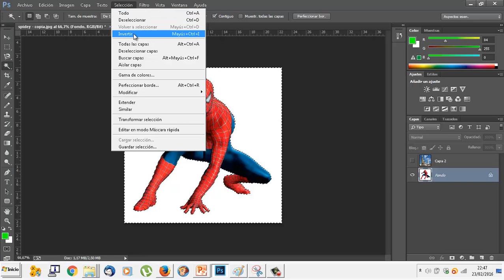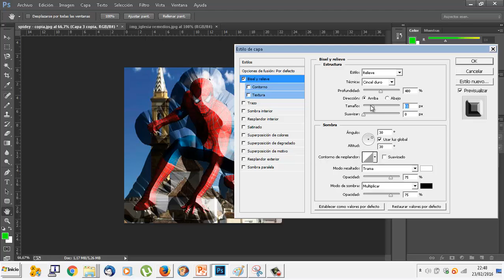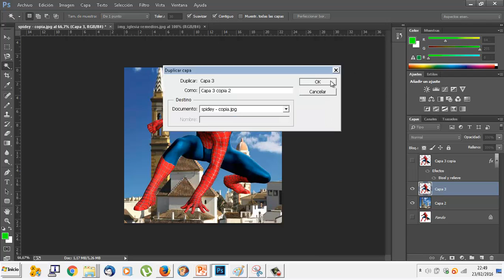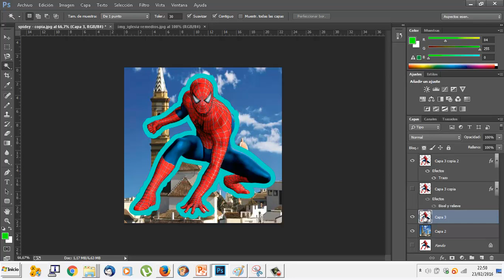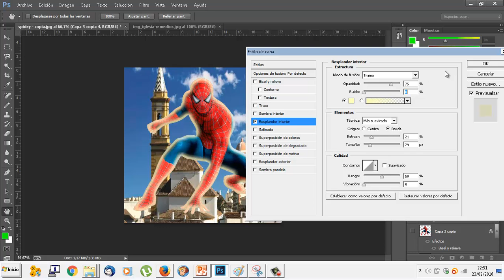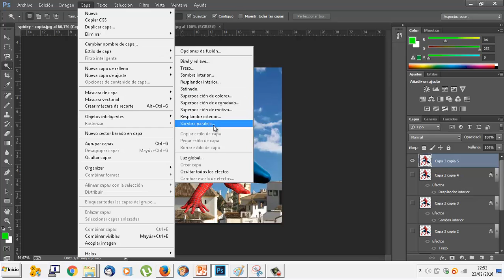UD1005 Estilos de capa Photoshop OACE FPB2